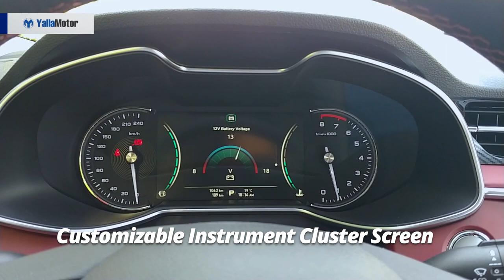2019 MG6 Special Features | YallaMotor.com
MG 6 is a Chinese car with a British history, it costs 73,000 Dirhams, you're going to find out if you should have one of these over more popular cars such as the Honda Civic, Kia Cerato, and Toyota Corolla.

Watch this special features video to know what the 2019 MG 6 offer.

For an in-depth comparison in which the Nissan Patrol Safari goes up against the Jeep Wrangler and Toyota FJ Cruiser, check out

If you're on the lookout for a used MG, be sure to stop by our bustling used car section at: